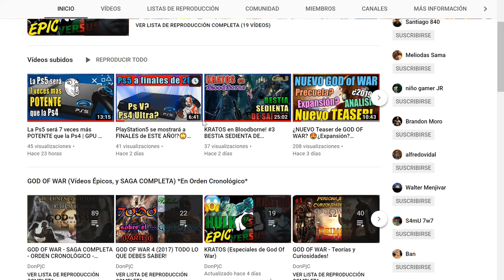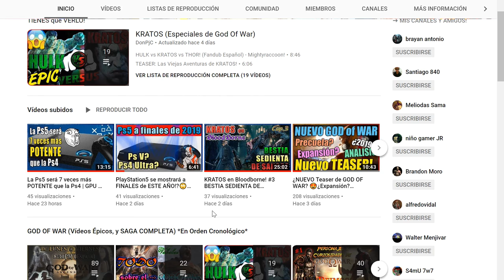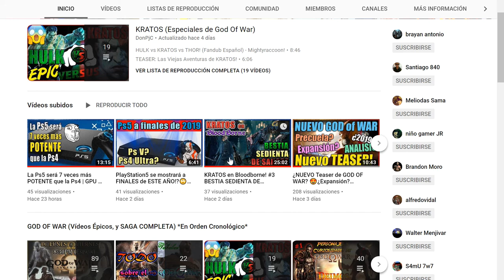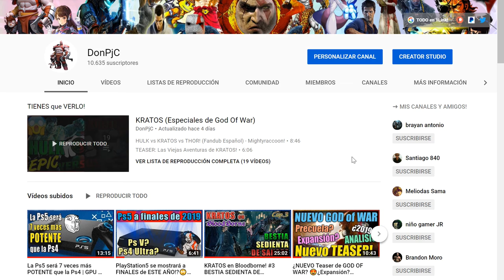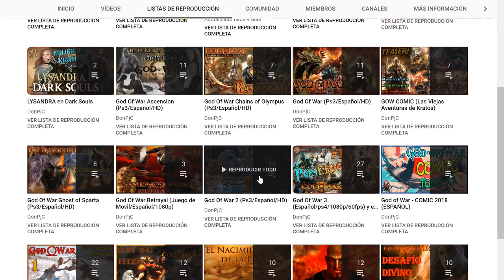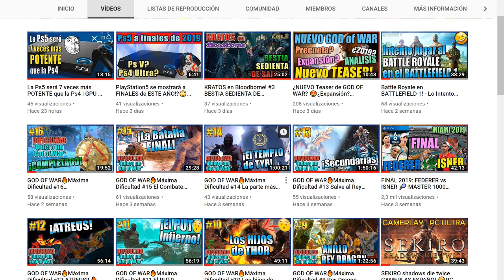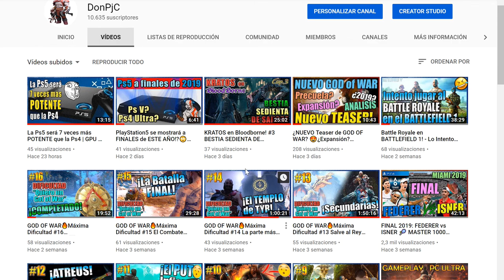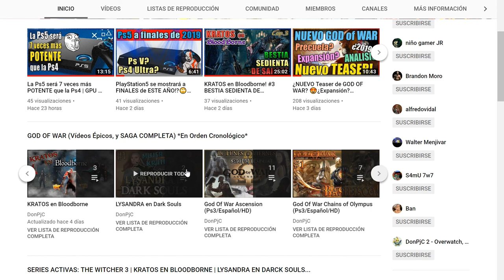SONY no quiere que sepas esto del 8K y Raytraicing! (Ps5)